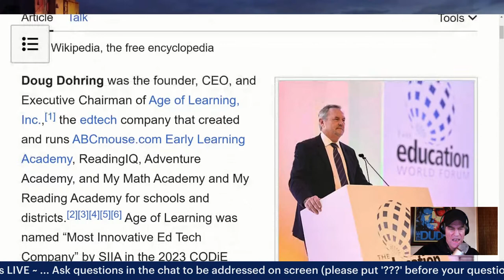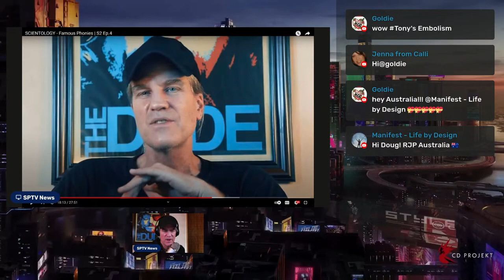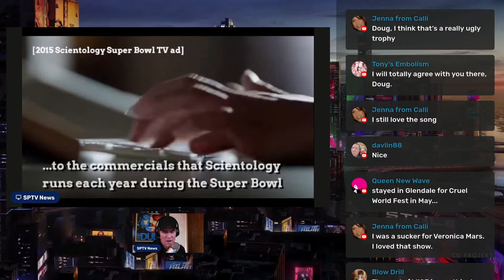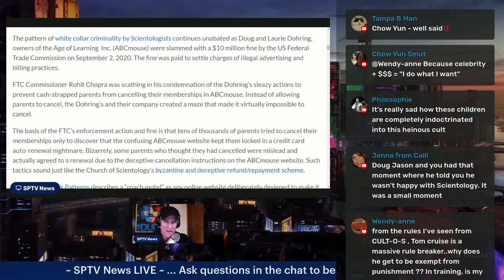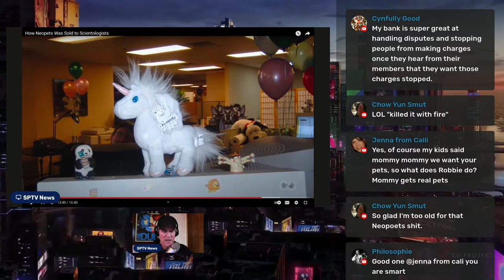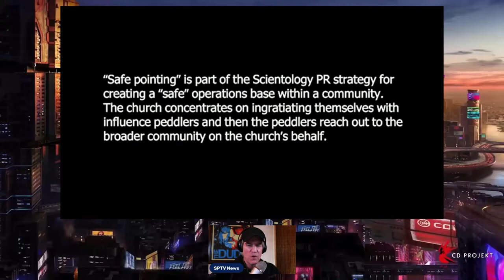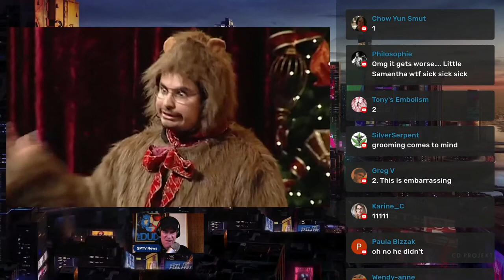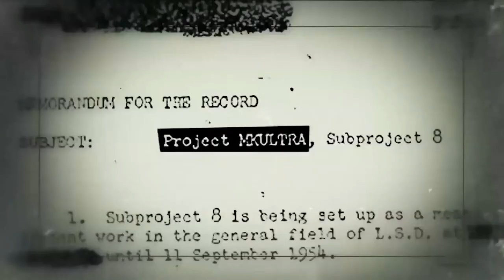Scientologist/Actor Jason Dohring's Dad Passes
I knew Jason Dohring and his dad Doug, who unfortunately passed away today on September 14, 2023. I hope to discuss this topic with the appropriate sensitivity, while reporting on the facts and personal experiences.

♦ Scientologists Doug and Laurie Dohring, Owners of Age of Learning Inc. (ABCmouse), Fined $10 Million by the FTC for Their Illegal Marketing and Billing Practices: